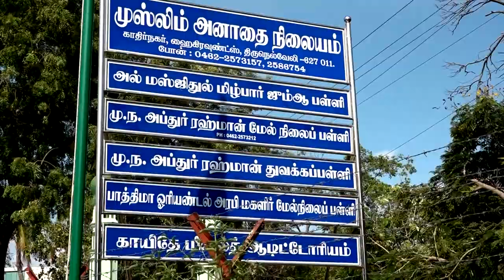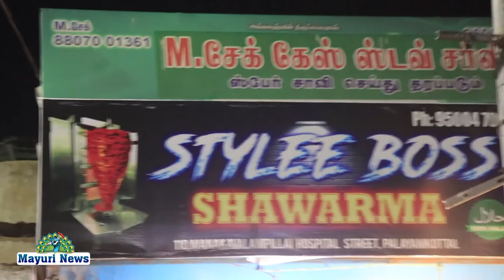STYLEE BOSS | திருநெல்வேலி | ஸ்டைலி போஸ் க்ஷவர்மா சிக்கன்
திருநெல்வேலி மாவட்டத்தில் பாளை மார்க்கெட்டில் ஸ்டைலி போஸ் க்ஷவர்மா சிக்கன் இனிய உதயம் மிகச் சிறப்பாக நடைபெற்றது இதன் சிறப்பு குறித்து அவர்கள் அளித்த சிறப்பு பேட்டியில் இனி காண்போம்